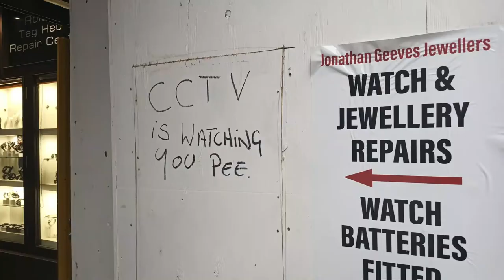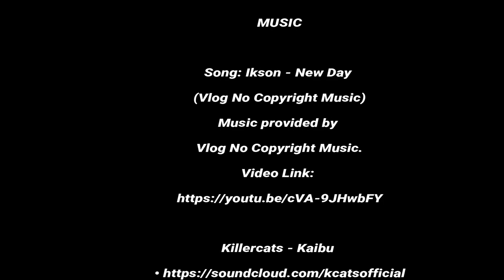CITY OF LONDON, HACKNEY AND ISLINGTON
A walk from London Bridge to Smithfield

CREDITS
Photos by Ian Williams

MUSIC